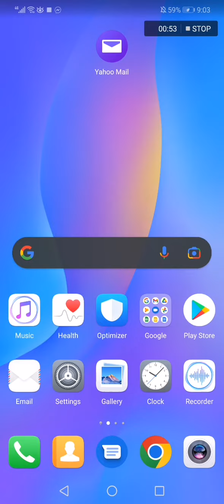How To Turn ON Conversations on Yahoo Mail Mobile Phone App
My idols on YouTube:
Mike Vestil
Ali Abdaal
biaheza
Kevin David
Incognito Money
Sara Finance
Everyday Money
Channel Makers
Vidiq
SuperHumans Life